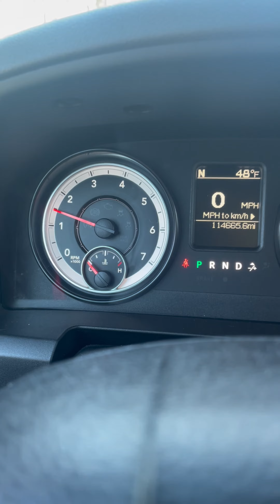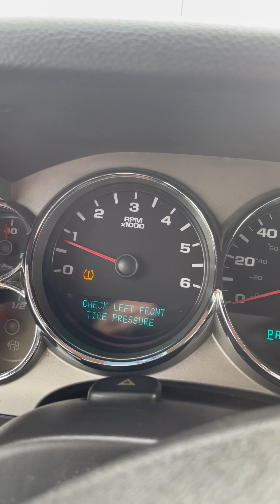Car Horn Compilation 10